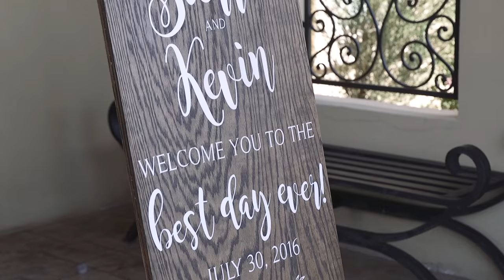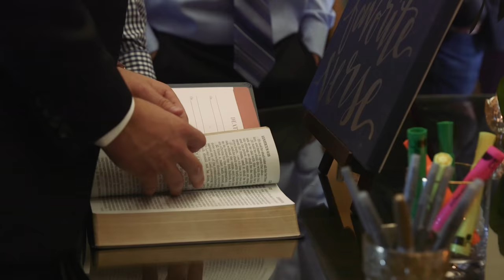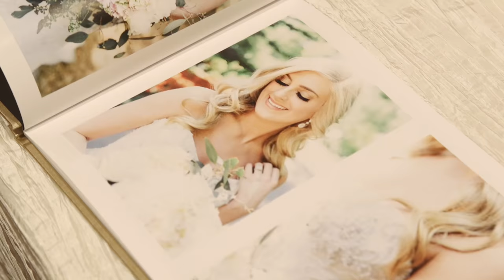Sierra + Kevin Gronwaldt Wedding Film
Thank you Candlelight Films for capturing the best day ever of our lives! July 30, 2016 at Chapel at Ana Villa in The Colony, TX.